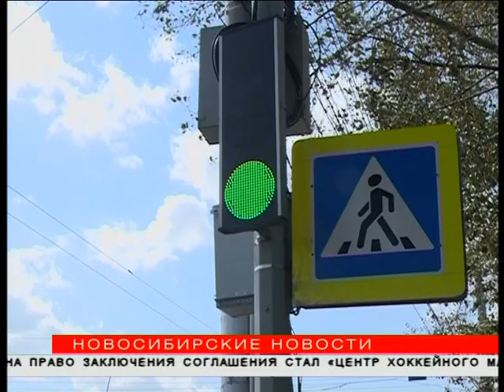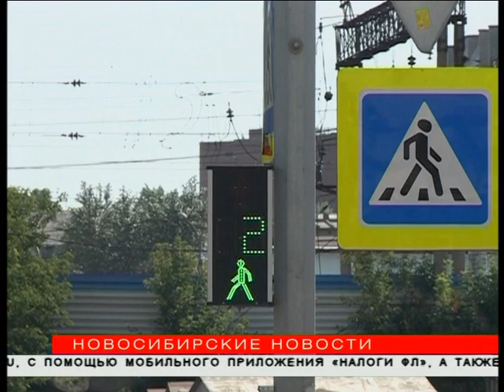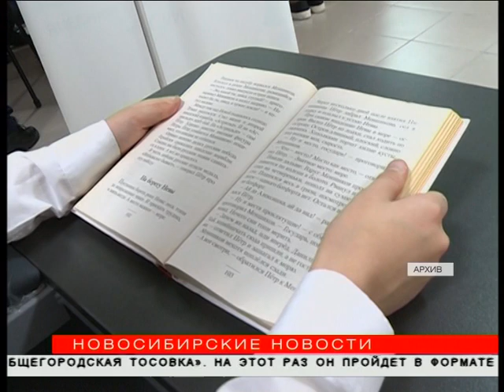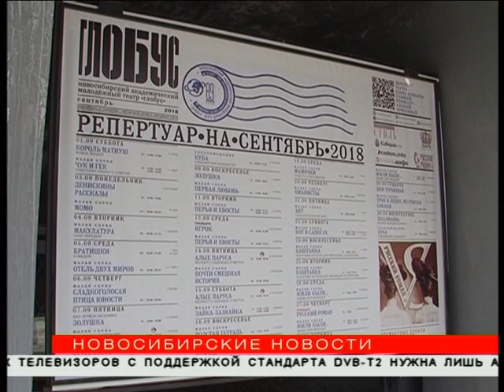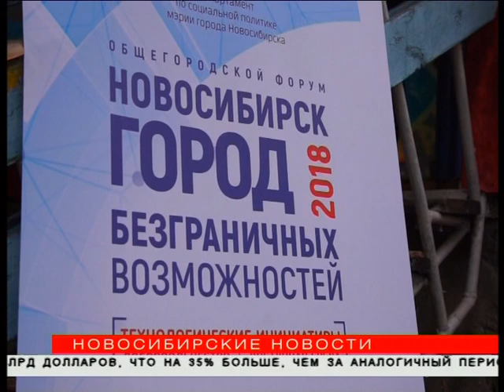"Новосибирские новости" от 24 августа 2018 года